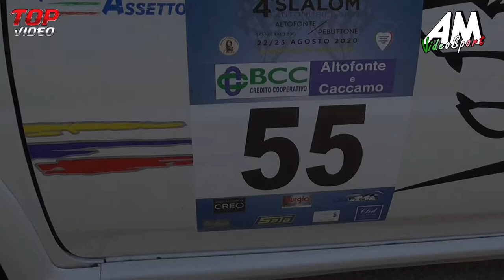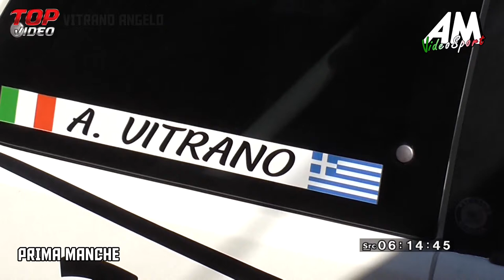Vitrano Angelo PSG 4 ° Slalom Altofonte HD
Race: 4° Slalom Altofonte - Rebuttone
Driver: Angelo Vitrano
Car: Peugeot 106 Rally